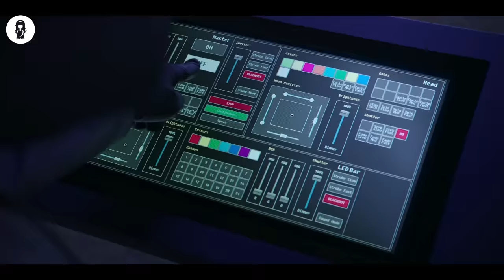Don't Step On The Wrong Glass Or Fall To Death !!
The Masked Leader welcomes VIP guests to the facility for a front-row viewing of the show; in the fifth game, some players crack under the pressure.